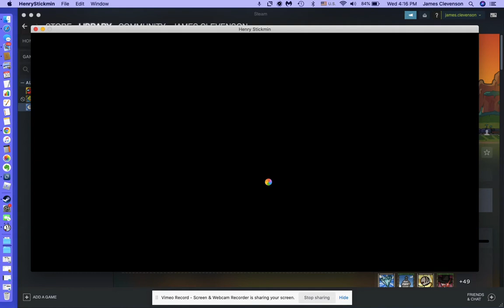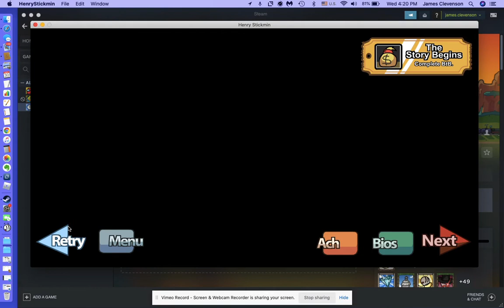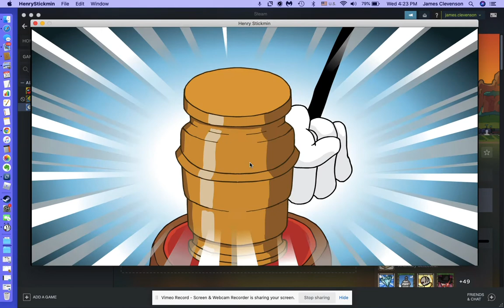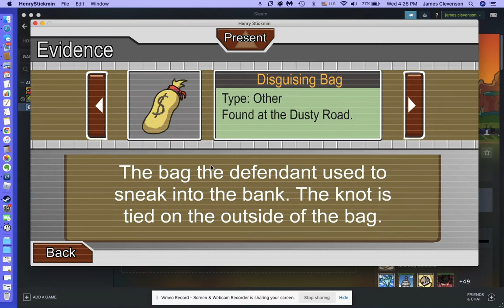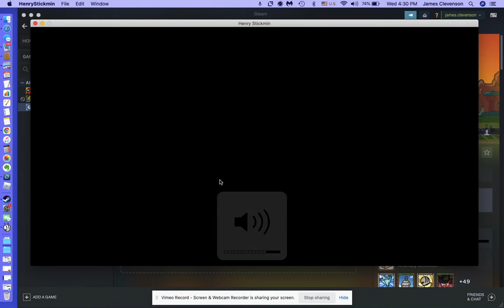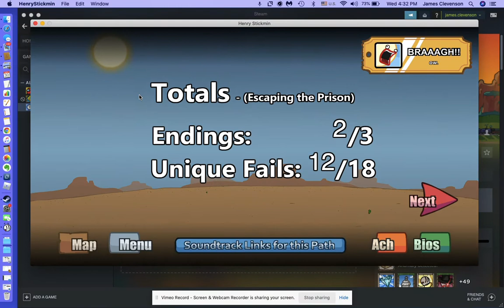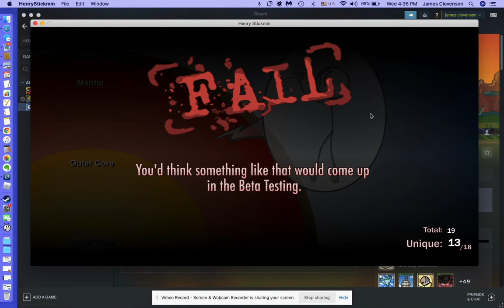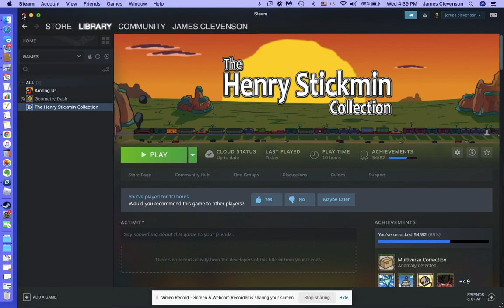actually restarting all henry stickmin progress and actually getting achievements